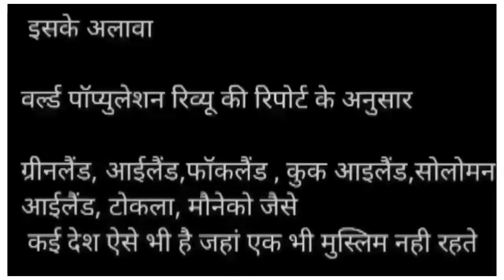10 देशों से मुस्लिम भगाए जाएंगे - मस्जिद मुक्त हुए 10 देश! - मचा हडकंप!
10 देशों मे हुआ इस्लाम बैन! मस्जिद मुक्त हुए 10 देश! - हिल गए 56 मुस्लिम देश!

आजके इस विडियो मे हम बात करने वाले है
कुछ ऐसे देशों के बारे जिसमे मुस्लिम तो रहते है मगर कोई मस्जिद नही है साथ ही साथ कुछ ऐसे देशों के बारे मे भी बताएंगे
जहां मुस्लिमों को अपना कोई धार्मिक स्थल बनाने की इजाजत नही है इसके अलावा हम जानेंगे की
आखिर कौन सा वो कारण है की जिस देश मे मुस्लिम नही है
वही देश क्यों दुनिया के सबसे खुशहाल देशों की लिस्ट मे शामिल है !